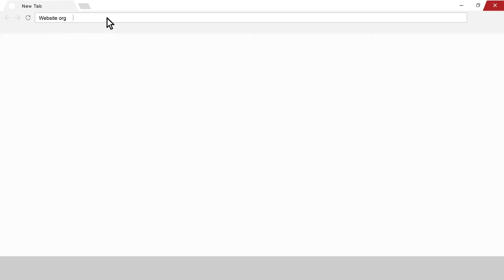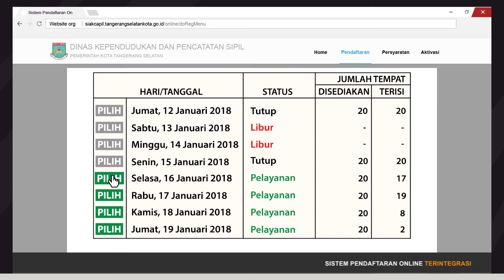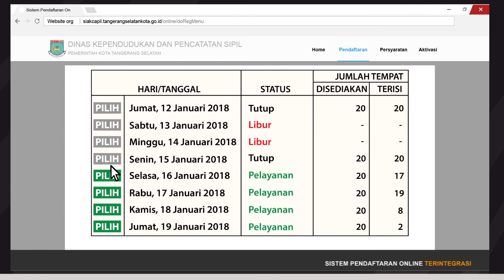SOUTH TANGERANG POPULATION INFOGRAPHIC SCENE 5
Making infographics for the Department of Population and Civil Registration of South Tangerang City.